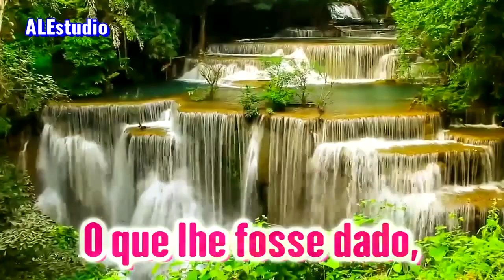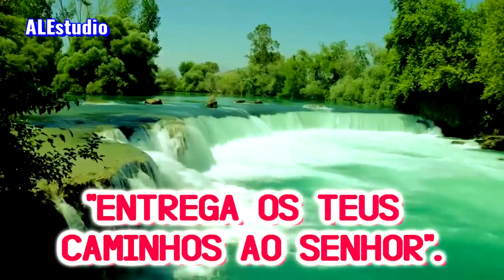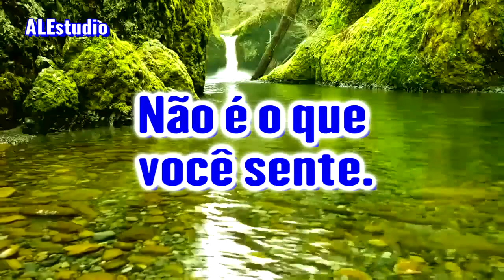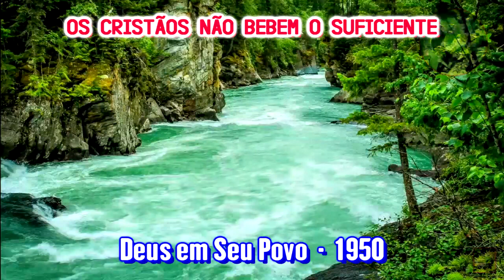Os Cristãos Não Bebem O Suficiente - Ir. Branham